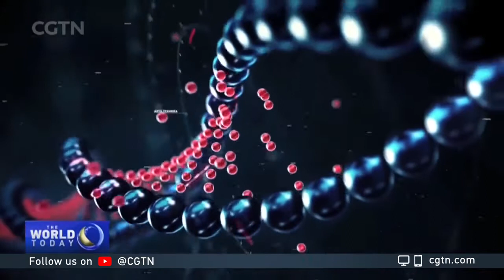China's first medical wastewater treatment facility with electron beam technology